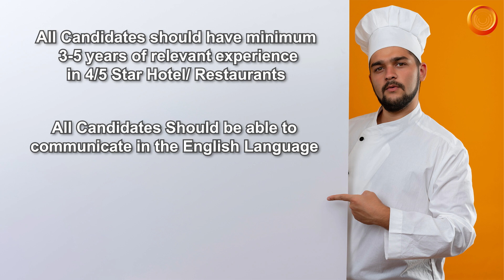New jobs in kuwait | Attractive Salary , Freefood | Reputed Company | Hotel & Hospitality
Free Food + Accommodation + Transportation Provided by company,

Office No. 14, Options Primo, 21’st Road
Marol MIDC Industrial Estate, Near Passport Office
Andheri (E), Mumbai : 400093
Maharastra, India

 Mr. Tushar
Direct Line: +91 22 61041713 / 786